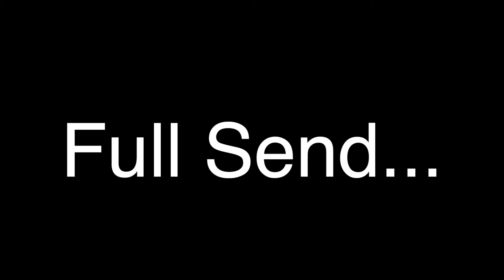Twins See Big Foot on Safari Adventure!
Don't even ask what we were doing in this video. It's very random trust us but, it was so fun to make!!! We drove a 6 wheeler for the first time and we did some pretty dumb things that you don't want to miss!! We really could have died numerous times in this video!!!